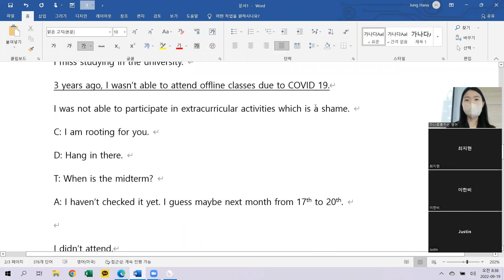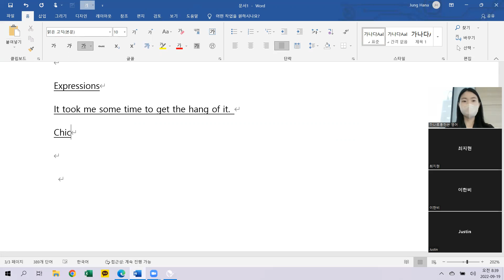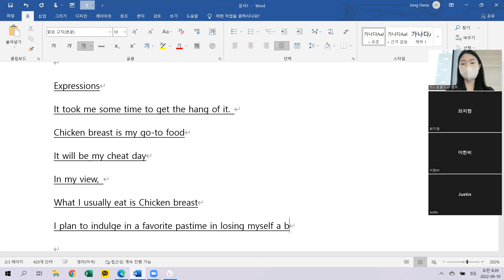9.19 class review 오전 7시30분